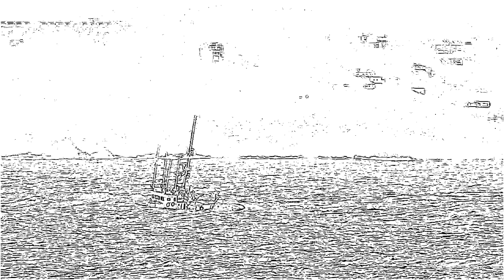Fishing Vessels in Rough Seas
Test Video effect " Dense Texture", try resolution 720p. Prueba de efecto de vídeo "Textura Densa". Reproducir en resolución 720p.